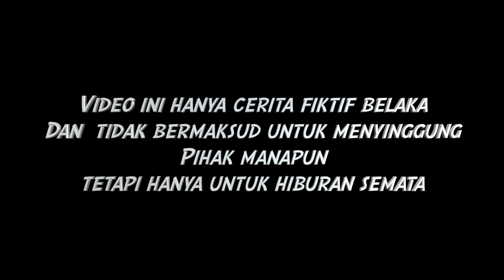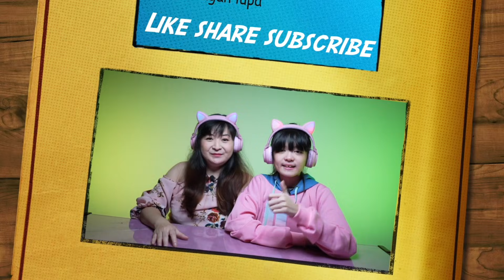SAKURA ULANG TAHUN SAKURA HAMIL BAYI MELAHIRKAN BABY MILK TEA DRAMA SAKURA SCHOOL SIMULATOR SSS LUCU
SAKURA SCHOOL SIMULATOR SAKURA ULANG TAHUN SAKURA HAMIL BAYI MELAHIRKAN BABY MILK TEA DRAMA SAKURA SCHOOL SIMULATOR SSS LUCU
Di video game simulasi main sakura school simulator ini keluarga sakura family keluarga keren ngadain pesta ulang tahun mio

Music
Happy Funny Comedy
Sne4ky adventure
M0nkey Spinning
Love my way
Artist
Music Starry Attic
Title: Funny Play
Artist:Chiro
Sound:JMJ
Title:Yummy flavor
Cute